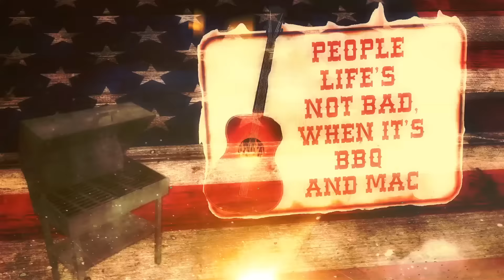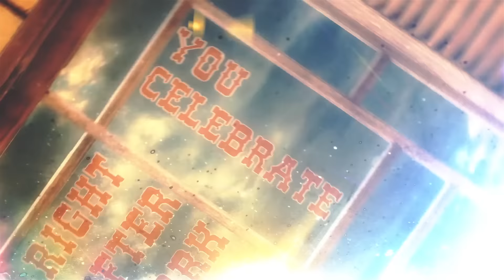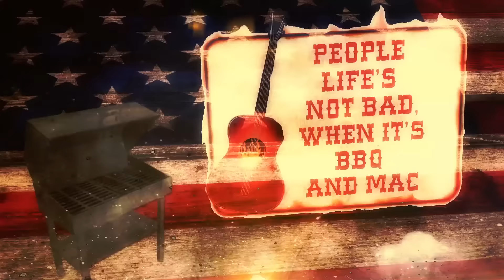Rudy Parris - Party Out Back (Lyric Video)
“Party Out Back” (Official Lyric Video) from the Rudy Parris album entitled, “Makin’ My Way.”